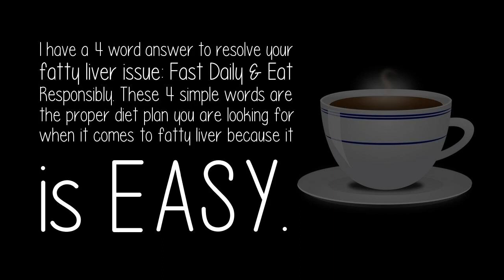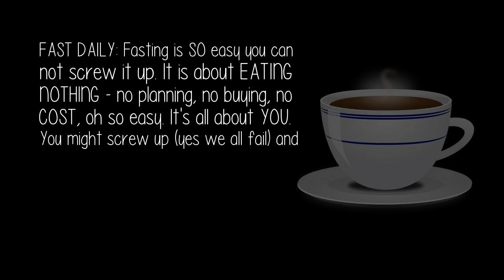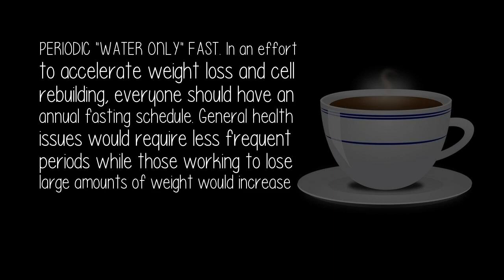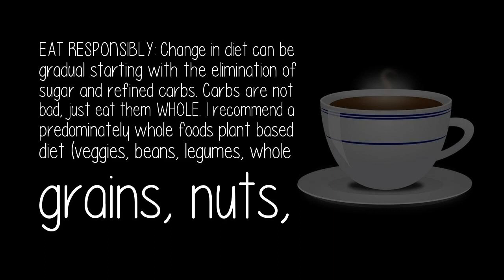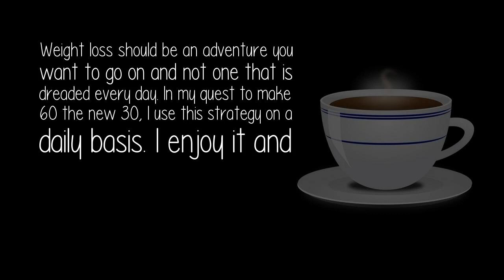What Is The Effect Of Intermittent Fasting On A Fatty Liver?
Intermittent fasting and extended water only fasting can have the greatest effect on a fatty liver. Fasting is the bodies way of dealing with stored FAT. No fast no fat burn.